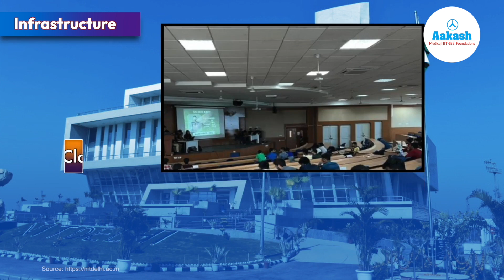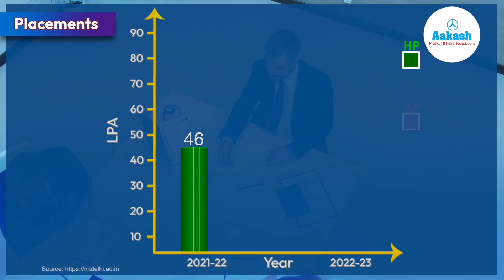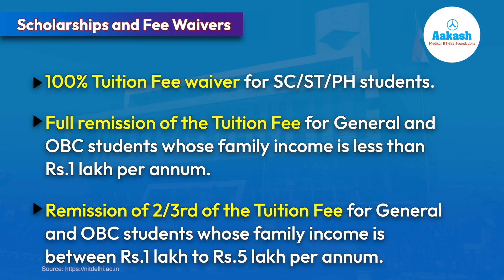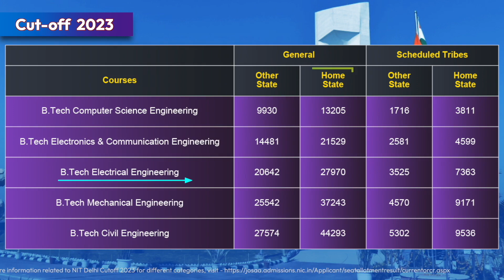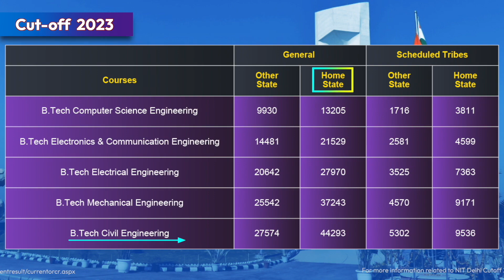NIT Delhi | Highest Package Revealed? | Admissions, Scholarships, and More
🎓Are you considering NIT Delhi for your engineering journey? This video has everything you need to know about this prestigious institution!

🌟 Here’s what we cover:
✅ How to get into NIT Delhi (admissions guide)
✅ Courses offered and academic highlights
✅ Fee structure and scholarship opportunities
✅ Placement statistics and top recruiters
✅ Latest cut-offs for JEE aspirants

What’s your biggest question about studying at NIT Delhi
Are you curious about life on campus or how to prepare for admissions?

👉 Drop your thoughts or questions in the comments below!

✅99 percent of students don't know this! Must-Watch for JEE 2026 & 2027 -